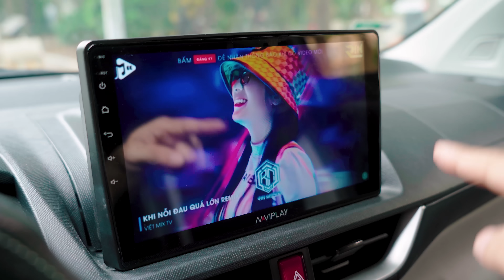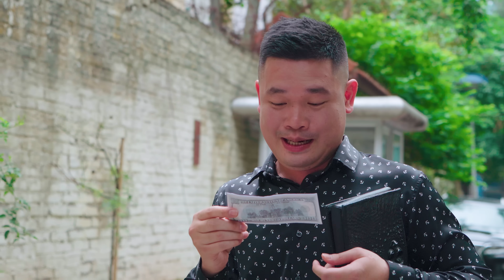[Tập 74] CẢM GIÁC LẠ | TẠP HÓA CƯỜI MÙA 2 | THÁI SƠN x CƯỜNG CÁ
🎉🎉🎉 Công ty màn hình ô tô NAVIPLAY - Niềm vui trên mọi hành trình

ĐÃ ĐỒNG HÀNH CÙNG CHÚNG TÔI HOÀN THÀNH SẢN PHẨM NÀY